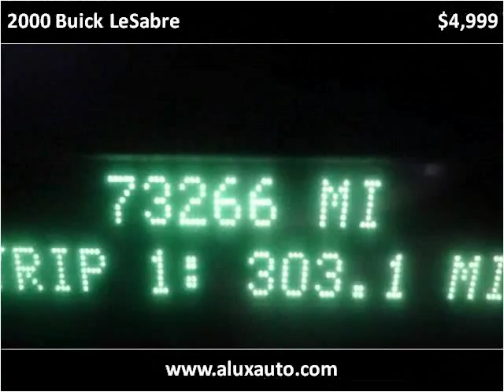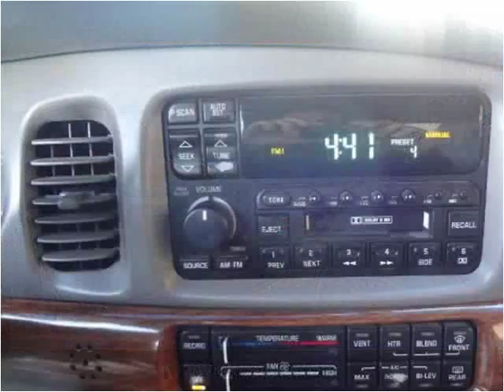2000 Buick LeSabre Used Cars Norwalk CA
This 2000 Buick LeSabre is available from A-Lux Auto.